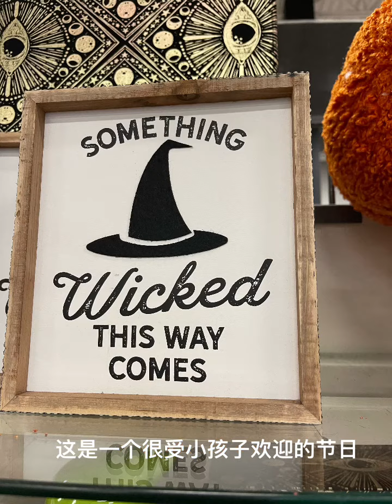Happy Halloween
万圣节小盆友的快乐时光